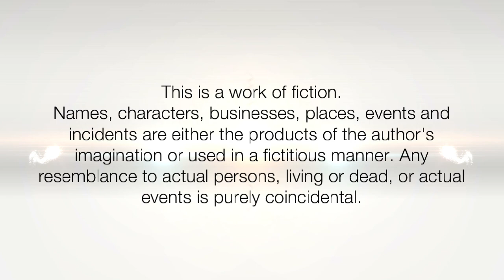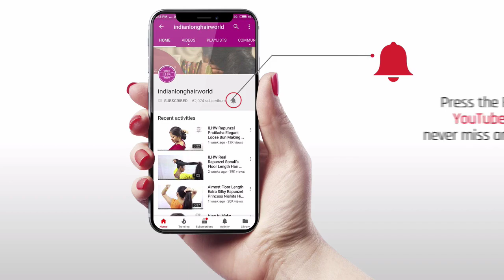Magical Layers of Hair Bun | DIY Quick & Easy Layered Hair Bun | Layered Bun for Wedding & Parties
How to: Easy & Simple Layered Bun | Layered Hair Bun For Long & Medium Hair | Koli Style Ambada | ASMR Layered Hair Bun | Easy & Quick Layered Hair Bun Tutorial | DIY Layered Bun

Layered Hair Bun Hairstyle is very popular hairstyle in India. its also called as Fisher Bun/Koli Ambada( Mostly Fisher Women for Indian Maharashtra Makes Such Bun in their Everyday Routine.) Many Female with long & medium hair length make this layered hair bun on various occasions like Wedding, Parties Etc. its easy & simple to make it within few minutes and looks elegant & rich hairstyle. you can make it via knot hair bun or take a help of hair clutter clip for the same.

ILHW Real Hall Of Fame Rapunzel Reshma's Classic Elegant & Traditional Big Layer Hair Bun Hair Style Making & Flaunting With Her Knee length Thick, Dense & Healthy Hair